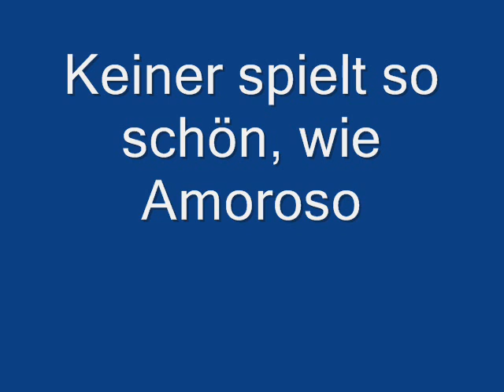Keiner spielt so schön, wie Amoroso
Ein schönes Lied vom Torschützenkönig der Bundesliga-Saison 2001/2002 als der BVB Meister wurde!